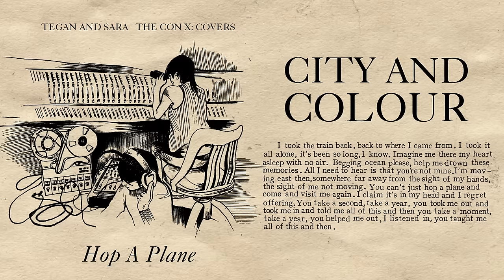Tegan and Sara present The Con X: Covers – Hop A Plane – City and Colour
"Hop A Plane" by City and Colour from Tegan and Sara present The Con X : Covers.

All proceeds from The Con X: Covers benefit The Tegan and Sara Foundation, which fights for health, economic justice, and representation for LGBTQ girls and women.

The Con X: Covers Tracklist:
1. Ruth B. - "I Was Married"
2. MUNA - "Relief Next to Me"
3. Shura - "The Con"
4. Mykki Blanco - "Knife Going In"
5. PVRIS - "Are You Ten Years Ago"
6. Ryan Adams - "Back In Your Head"
7. City and Colour - "Hop a Plane"
8. Kelly Lee Owens - "Soil, Soil"
9. Bleachers - "Burn Your Life Down"
10. Hayley Williams of Paramore - "Nineteen"
11. Sara Bareilles - "Floorplan"
12. Shamir - "Like O, Like H"
13. Trashique (GRIMES X HANA) - "Dark Come Soon"
14. CHVRCHES – “Call It Off”

Digital Bonus Tracks
15. Cyndi Lauper – “Back in Your Head” (Bonus Track)
16. Bleached - "One Second" (Bonus Track)
17. Vivek Shraya - "I Take All the Blame" (Bonus Track)
18. Tegan and Sara - "Miami Still" (Bonus Track Demo)